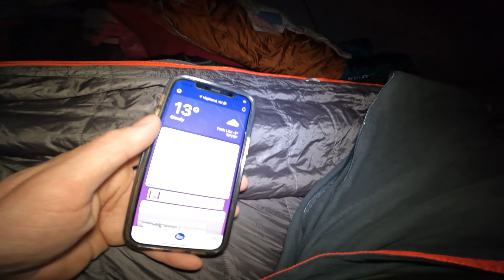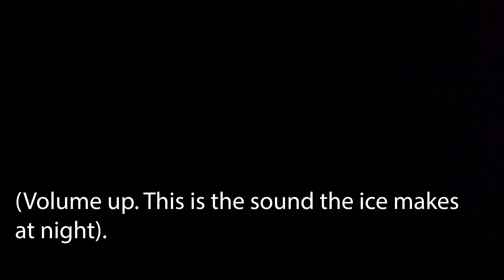Ice Camping from Polaris General 4 1000 Winter tent camping on Blackhawk Lake WI! Ice fishing 2022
This week our family goes ice camping and fishing from our Polaris General 4 1000 on Blackhawk Lake in Southwest Wisconsin. The kids caught so many fish and we got to eat fried fish we caught that morning out on the ice! Doesn't get much better than that. Forgive some of our camera angles as this was the first time using our insulated tents and camping on the ice...